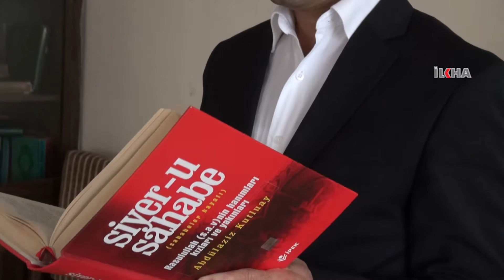“Ji bo sehabe bên fêmkirin em ê bernameyan tertîb bikin”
Berdevkê Platforma Evîndarên Pêxember Yahya Ograş bi bîr anî ku meha mijdarê wek ‘Meha Sahabîyan’ hatiye îlankirin û destnîşan kir ew ê di vê bergehê de bernameyan tertîp bikin.